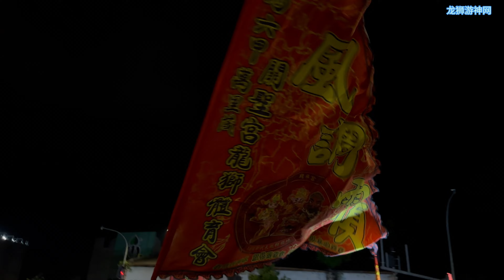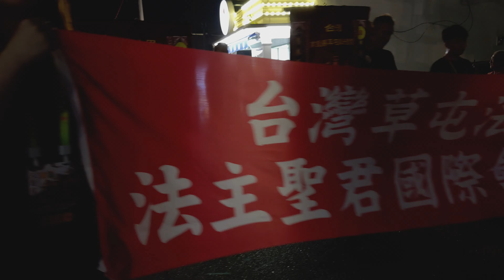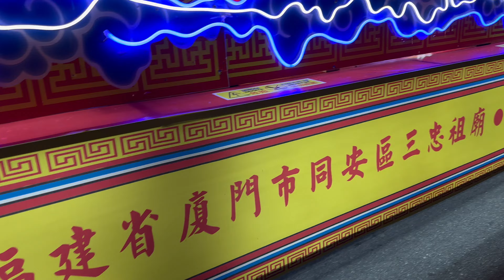2024 馬來西亞 马六甲 三忠宫 (大宋三忠王) 庆祝传香立庙145周年众神“巡筵”绕境 大游行 Deities Procession @ Sam Tiong keng, Melaka #2/4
Deities Procession @ Sam Tiong Keng, Melaka, Malaysia.

2024 馬來西亞 马六甲 三忠宫 (大宋三忠王) 庆祝传香立庙145周年众神“巡筵”绕境 大游行  #2/4

Procession Troupes 出巡隊伍:
清道夫隊
開路玄鼓隊
三忠宮 - 大燈彩、聖旨、大令花車
三忠宮 - 彩旗花車
馬來西亞高峰龍獅體育會 - 祥龍
柔佛州居然鑾鑾靈宮 - 扶神
馬來西亞光藝龍獅體育會 - 瑞獅
馬來西亞陳氏龍獅體育會 - 大旗隊
中國福建省廈門市同安區華僑歷史學會
中國福建省廈門市同安區道教協會
中國福建省廈門市同安區銀同僑史館
三忠宮 - 三壇五營
中國福建省廈門市海滄區青礁萬應廟
中國福建省廈門市海滄區青礁日侯堂
泰國普吉府網寮三忠廟
泰國攀牙府佛叄斗母宮
泰國攀牙府大坡三忠壇
檳城州金安福宮
三忠宮洪府元帥、池府王爺 - 先鋒轎
金門縣北門北鎮廟 - 扶轎
金門縣昊天民俗藝陣協會 - 官將首
金門縣鷽山營源宮
金門縣夏興孚濟廟
金門縣瓊林保護廟
金門縣陽翟會山寺
金門縣沙美萬安堂
金門縣沙美內閣三忠廟
中國福建省廈門市翔安區馬巷元威殿
中國福建省廈門市翔安區三鄉寶位殿
中國福建省廈門市翔安區官山普庵宮
中國福建省廈門市翔安區曾厝村清泉庵
中國福建省廈門市翔安區岀米嚴
中國廣東省廣州市增城棠村三忠古廟
中國福建省廈門市同安區三忠祖廟 - 共同花車
台灣新北市雙溪區三忠廟 - 共同花車
台灣祭祀公業法人臺中市張趨公
台灣台中市大雅朝聖宫
台灣台中大雅朝順宮
台灣宜蘭縣道教總廟三清宮
台灣台北天后宮
台灣彰化埔盐鄉大有村慈賢宫
台灣⁠彰化縣鹿港新祖宮
台灣雲林縣虎尾福安宮
台灣⁠彰化縣大有聖母宮
台灣彰化縣埔鹽廍子天聖宮
台灣南投市福興里永興宮
台灣宜蘭縣蘇澳鎮南方澳南天宫金媽祖 - 花車
台灣南投縣草屯鎮法指宮 - 共同扶轎
馬六甲仙佛堂 - 共同扶神
印度尼西亞廖內峇眼亞比慶宋宮
新加坡南仙龍獅體育會 - 大鼓隊、花車
新加坡南仙壇
新加坡水顯宮
新加坡火城關帝廟
新加坡唐朝府
新加坡女皇鎮忠義廟
新加坡大坡聖南壇
新加坡善忠壇
新加坡天忠府善會
新加坡老吧剎虎爺堂
新加坡金合發聯誼社
吉隆坡文良港六王宮
雪蘭莪州巴生北辰宮
馬來西亞太平馬登南海忠宫 - 扶神
雪蘭莪州福惠宮 - 扶轎
柔佛州麻坡三王宮 - 瑞獅、旗車、花車
雪蘭莪州巴生五條港振龍宫 - 扶轎
雪蘭莪州五條港同安聨誼社
柔佛州金同廈會館
雪隆同安會館
雪蘭莪州金門會館
霹靂同安金廈公會
霹靂州太平峇登福全宮 - 青獅、扶神
馬六甲海南會館 - 瑞狮、旗隊、扶轎、花車
馬六甲玄龍龍狮體育會 - 大龍、雙客家麒麟、客家斗牛獅
馬六甲勇全殿 - 扶轎
馬六甲⁠忠王宮 - 扶轎
馬六甲玉虛宮
馬六甲三威宮 - 扶轎
馬六甲⁠蓮盤宮
馬六甲清靈宮 - 推轎
馬六甲興安天后宮 - 扶神
馬六甲花果山
馬六甲翠屏山
馬六甲少竹山醒獅團 - 瑞獅
馬六甲太子亭 - 扶轎
馬六甲三寶橋 - 扶轎
馬六甲亞羅牙也玉汪宮 - 扶轎
馬六甲北添宮 - 扶神
馬六甲武吉南眉南海水尾聖娘 - 瑞獅、扶轎
馬六甲玄武殿 - 扶轎
馬六甲五王宮 - 扶轎
馬六甲清華宮 - 大旗隊、扶轎
馬六甲聖武龍獅體育會 - 瑞獅
馬六甲雙陰殿 - 推轎
雪蘭莪州蒲种善德宫 - 扶神
馬六甲青石壇
馬六甲忠靈宮
馬六甲華德宮 - 扶轎
馬六甲哪吒宮 - 扶轎
馬六甲湖海殿 - 花車
馬六甲萬里望南海觀世音亭 - 瑞獅
馬六甲北聖宮 - 扶轎
馬六甲齊天府 - 推轎
馬六甲顯靈宮 - 扶神
馬六甲華山宮 - 扶轎
馬六甲寶天宮 - 扶神
馬六甲Om Sri Madurai Veeran Temple印度廟 - 印度鼓、推轎
馬來西亞廣福宫西螺媽祖 - 扶神
馬六甲威顯宮 - 扶轎
馬六甲金沙宮 - 扶轎
馬六甲飛陽宮 - 花車
馬六甲士蘭道鎮江宮高峰龍獅體育會 - 瑞獅
馬六甲士蘭道青龍宮 - 扶轎
馬六甲聖龍宮 - 扶轎
馬六甲亞洲花園喜靈宮關帝廟 - 扶轎
馬六甲文威龍獅體育會 - 祥龍
馬六甲普忠宮(西亭) - 花車
馬六甲聖威壇
馬六甲萬靈宮 - 扶轎
馬六甲廣山宮
馬六甲菩提龍獅團 - 祥龍
馬六甲保安宮
馬六甲福善宮 - 瑞獅
馬六甲玄龍宮 - 扶轎
馬六甲丁賴白馬老師宮 - 扶轎
馬六甲惠安公會醒獅團 - 瑞獅
馬六甲青山宮 - 花車
馬六甲峯山宮 - 扶神
馬六甲勇山宮 - 推轎
馬六甲蓮花宮 - 扶轎
馬六甲碧清宮 - 扶神
馬六甲龍頭宮 - 扶轎
馬六甲修緣宮 - 扶轎
馬六甲萬壽宮 - 扶轎
三忠宮大宋三忠王 - 扶轎
三忠宮雙龍大宋三忠王 - 花車
(info from internet)

Atraksi barongsai di Malaysia. マレーシアの獅子舞  การเชิดสิงโต  របាំនាគ របាំតោ - រាំក្បាច់នាគ múa lân  Múa rồng Lân Sư Rồng